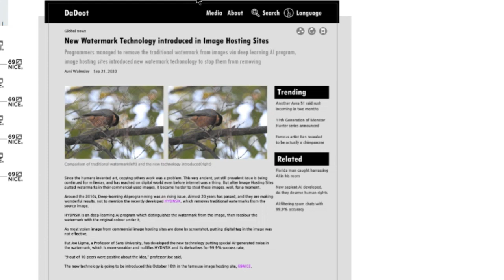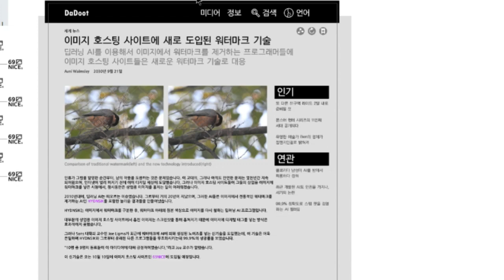Translating my own Work in Korean for Korean viewers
Made a fake news article for my universe

Used Fonts: Tw Cen MT Condensed, NanumGothic, KoreanNGDB